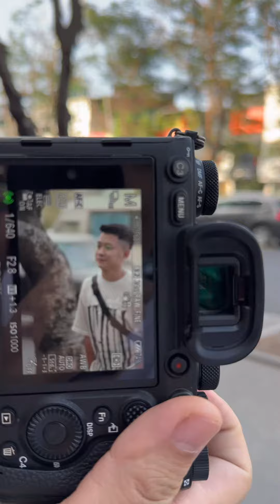TEST ỐNG KÍNH 70-180 TAMRON VỚI SONY A9II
MỜI AE GHÉ TIỆM TRẢI NGHIỆM MÁY ẢNH NHÉ
VƯƠNG GIANG CAMERA
07 Ngõ 161 Phố Thái Hà Đống Đa Hà Nội